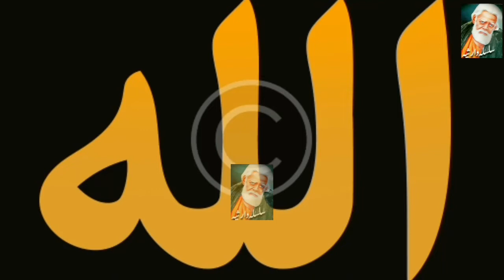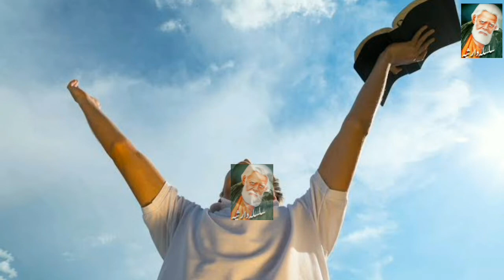Khawja Hassan Basri Ki Duaa Sa Quran Yaad,Tube Well Pani Sa Bhar Gaya| Hasan Basri History Karmaat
Khawja Hassan Basri Ki Duaa Sa Quran Yaad Ho Gaya Tube Well Pani Sa Bhar Gaya| Hasan Basri Karmaat
In this story we are going to tell you about hazrat khawja hassan basri ka waqia/history/story/and kramat in urdu hindi
islamic videos
Abu Sa'id ibn Abi al-Hasan Yasar al-Basri, often referred to as Hasan of Basra (Arabic: الحسن البصري, Al-Hasan al-Basri; 642 - 15 October 728) for short, as Hasan al-Basri in Sunni Islam,[citation needed] was an early Muslim preacher, ascetic, theologian, exegete, scholar, judge, and mystic.[1] Born in Medina in 642,[2] Hasan belonged to the second generation of Muslims, all of whom would subsequently be referred to as the tābiʿūn in Sunni Islamic piety.[3] In fact, Hasan rose to become one of "the most celebrated" of the tābiʿūn,[4] enjoying an "acclaimed scholarly career and an even more remarkable posthumous legacy in Islamic scholarship."[5]
Hasan, revered for his austerity and support for "renunciation" (zuhd), preached against worldliness and materialism during the early days of the Umayyad Caliphate, with his passionate sermons casting a "deep impression on his contemporaries."[6] His close relationships with several of the most prominent companions of the prophet Muhammad[7] only strengthened his standing as a teacher and scholar of the Islamic sciences.[8] The particular disciplines in which he is said to have excelled included exegesis (tafsīr) of the Quran,[9] whence his "name is invariably encountered in" classical and medieval commentaries on the scripture,[10] as well as theology and mysticism.[11][12] Regarding the last of these, it is important to note that Hasan became a tremendously important figure in the development of Sufism[13] with his name occurring "in many mystical silsilas (chains of teachers and their disciples) going back to Muḥammad" in the writings of Sunni mystics from the ninth-century onwards.[14] In the words of one scholar, Hasan stands as the "great patriarch" of early Sufism.[15](wa ’l-Ḥasanu raḥimahu ’llāhu imāmunā fī hād̲h̲a ’l-ʿilmi ’llad̲h̲ī natakallamu bih , at̲h̲arahu naḳfū wa sabīlahū natbaʿu wa min mis̲h̲kātihi nastaḍīʾ).[28]
Mysticism"[59] As scholars have noted, Hasan spoke of "such visionaries objectively" despite it being clear that he knew himself to be one of them.[60] In the words of one scholar, Hasan's famous mystical extortions "still echo in Persian, Turkish, and Pashto mystical verses" many centuries later.[61]
Hasan has been described as "an outstanding intermediary figure" in Sufi history,[62] for although "he grew up in the apostolic age [the age of the ṣaḥābah],"[63] the nature of the mystical body in early Islam had changed "by the time of his own death at the age of 86,"[64] by which point "the mystics of Islam had become a distinct class."[65] According to traditional Sunni mystical works, Hasan learnt a great deal of his inward knowledge from Ali, which is why "many of the Sufi orders trace their spiritual descent back to 'Ali, and thus to the Prophet" through Hasan.[66]
Prayer-beads
According to various historical sources, it is said that Hasan was admired by his contemporaries for his handsome appearance.[77] In this connection, Ibn Qayyim al-Jawziyya (d. 1350) relates an older tradition, which states: "A group of women went out on the day of Eid and went about looking at people. They were asked: 'Who is the most handsome person you have seen today?' They replied: 'It is a teacher wearing a black turban.' They meant al-Ḥasan al-Baṣrī."[78] As for his personality, it is related that Hasan was a frequent weeper, being known by those around him "for the abundance of tears he shed out of compunction for his sins."[79] One particular tradition relates that he wept so much praying on his rooftop one day that his abundant tears began to run off "through the downspouts upon a passerby, who inquired whether the water was clean."[80] Hasan immediately called out to the man below, telling him "it was not, for these were sinner's tears."[81] As such, "he advised the passerby to wash himself forthwith."[82] In a similar vein, Qushayri related of Hasan: "One would never see al-Hasan al-Basri without thinking that he had just been afflicted with a terrible tragedy."[83] With regard to these traditions, one scholar noted that it is evident that Hasan "was deeply steeped in the sadness and fear so typical of ascetics of all religions."[84]